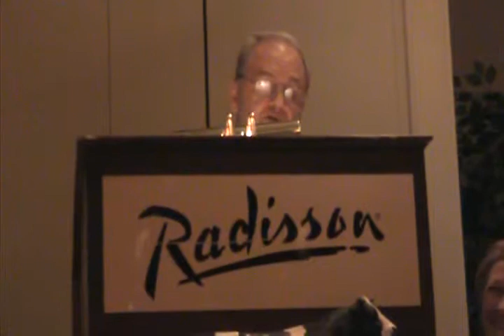2010 NY Retired Master Breeder Presentation - Part 1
The 2010 Retired Master Breeder award was presented by John Sullivan to Ed & Barb Tyler of Ty-Hill Holsteins.